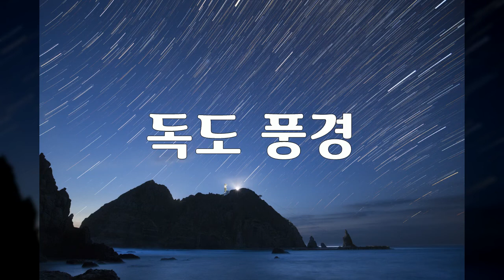아름다운 독도 풍경들, Dokdo